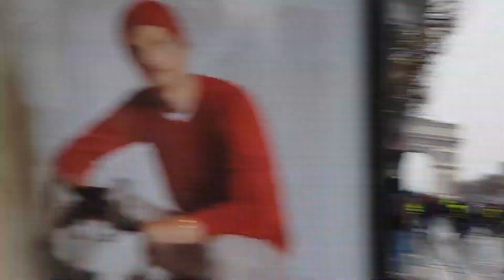黄色いベスト運動５週目・パリ20181215（５）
【新唐人＝米NYに本部を置く中国語衛星TV、中国＆国際ニュースを独自の視点でお届けします】Yellow vests

ドキュメンタリー映画『馬三家からの手紙』